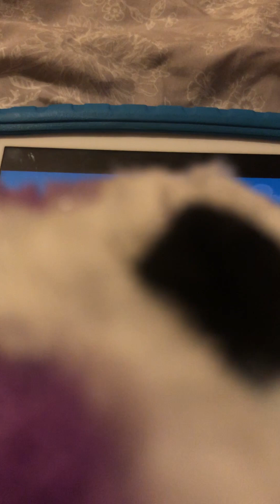Lulla Lulla Lullaby